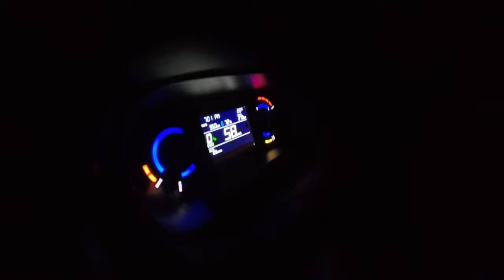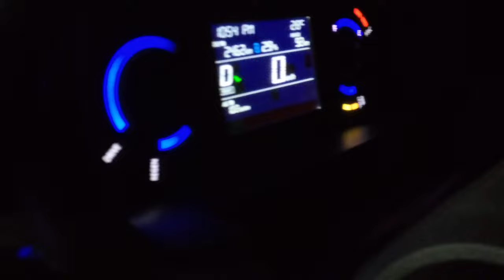TATA PUNCH EV RANGE TEST(2/2)KOCHI TO KODAIKANAL-HILL RANGE PERFORMANCE, REGENERATION, FAST CHARGING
TATA PUNCH EV ADVENTURE LR RANGE TEST - KOCHI TO KODAIKANAL-HILL RANGE PERFORMANCE, REGENERATION, FAST CHARGING (ZION CHARGING STATION)